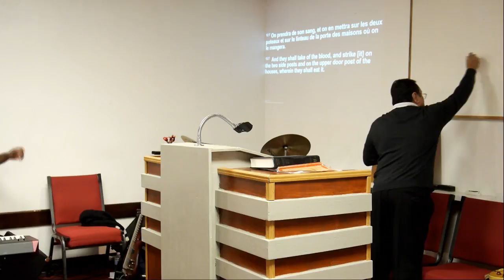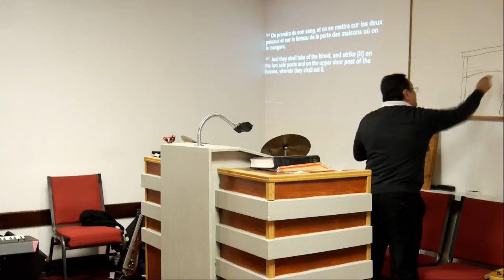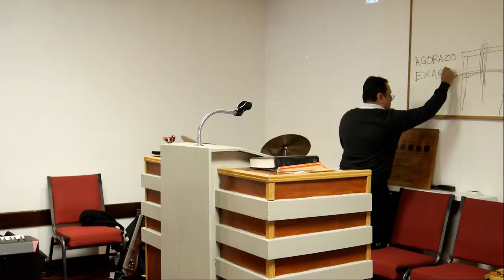ELCF - 18-0202 The Old Testament Feasts - The Passover - Bro. Raul Lemus